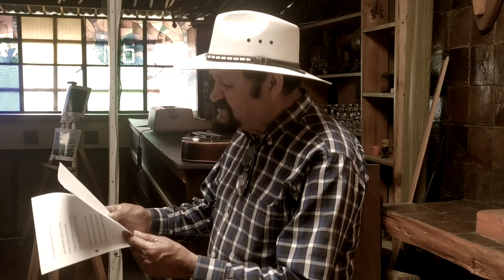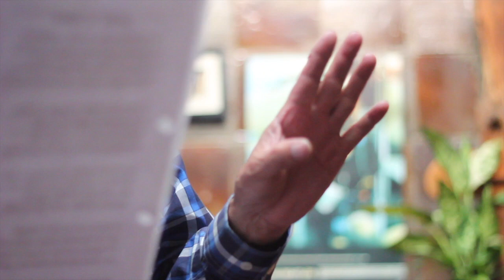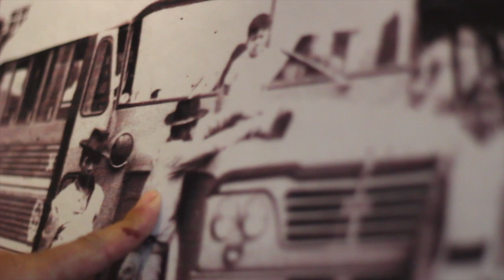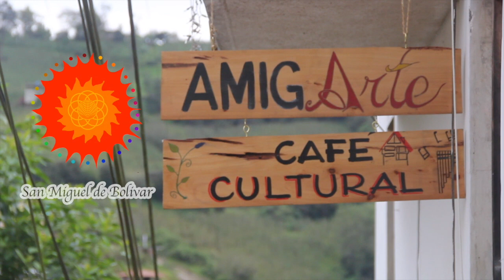Sonidos de Ecuador #08 - Kaukamote [San Miguel de Bolivar]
Poeta, historiador y amante incondicional de su tierra. Representante de las letras y memorias de San Miguel.
Sonidos de Ecuador es una serie de micro-documentales audiovisuales para internet acerca de la música ancestral y contemporánea del territorio ecuatoriano.

Para @amigarte_cafe_cultural
Dirección, edición y sonido: DANiel Ayala @danayalalp
Producción: DANiel Ayala y Paul Savala
Cámaras: DANiel Ayala, Mishell Gaibor @mishell_g_ll
Animación intro: Jeremías Garritano